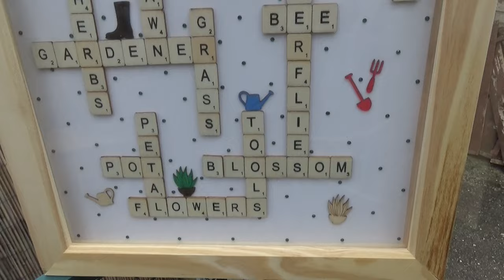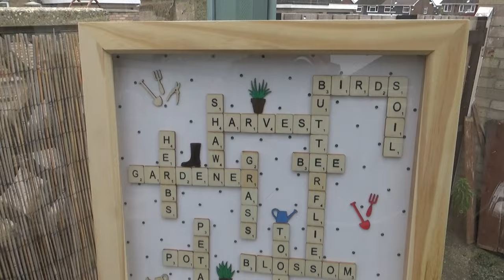Wilko is still alive ! Biggest Carrot 🥕 Starting the bed move, seed potatoes, revamp start.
Wilko stock available, pulling carrots from the box, bed revamp start, seed potatoes and more..